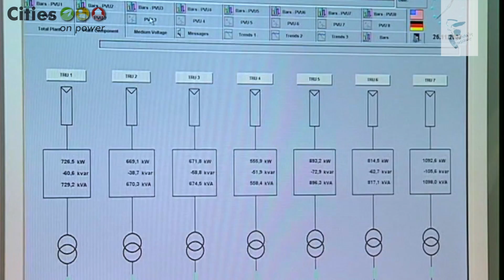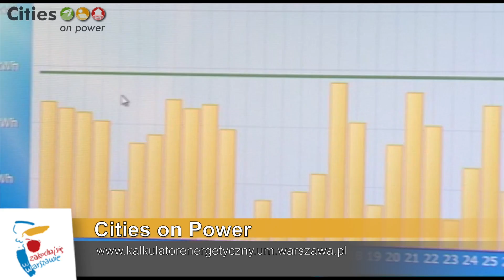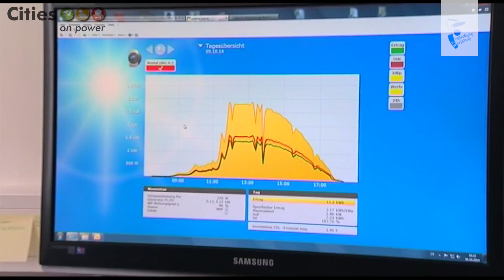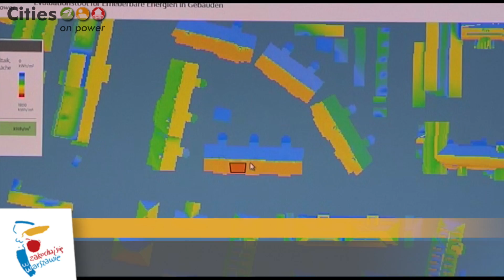Cities on Power - podsumowanie programu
„Cities on Power” to Europejski projekt promujący innowacyjne wykorzystanie energii odnawialnej w miastach. Jego celem jest przeprowadzenie i analiza pomiarów w budynkach publicznych oraz stworzenie wspólnej strategii, rozwiązań politycznych i zachęt, by promować stosowanie energii odnawialnej w miastach.